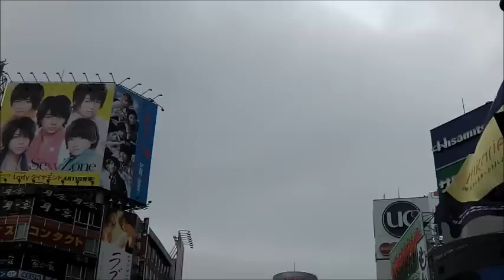Vlog 10: Shibuya *A Month in Tokyo*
Here is a brief look at the major shopping district Shibuya. We aslo went to 109 Men's, Mandarake and Tokyu hands but didn't get any footage 'cus we're noobs T_T